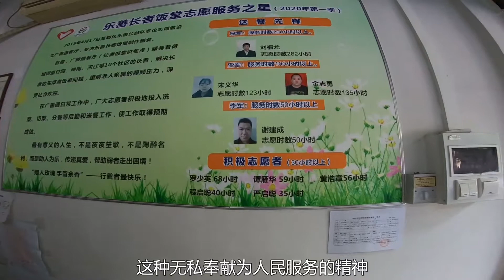跟着义工去送餐给孤寡老人，老人直言：我的儿女都没有你一半的好【老黄爱摩托】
我们终将会老去，最后消失在历史的长河中，我们要做的就是花时间多去陪陪父母，陪陪家人
大家好，我是爱生活爱机车的老黄！
定期为大家分享我的摩托生活、vlog、旅行、日常
带你们爱上摩托，爱上骑行！欢迎平台上的摩友互相交流经验